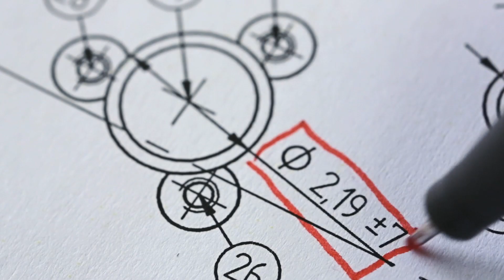Glimpse inside the NOMOS Atelier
In 2013, NOMOS Glashütte founded Deutsche Uhrenwerke NOMOS Glashütte—a new designation that shows exactly what we are capable of. The two new movements launched at the same time, DUW 1001 and 2002, bear this inscription, and tick away in Lambda and Lux: The new gold collection—timepieces made in our company's specialist atelier in the finest Glashütte watchmaking tradition but with a highly contemporary design—has attracted scores of new admirers. If you're curious, you can spend a few minutes watching how these fine timepieces are built.